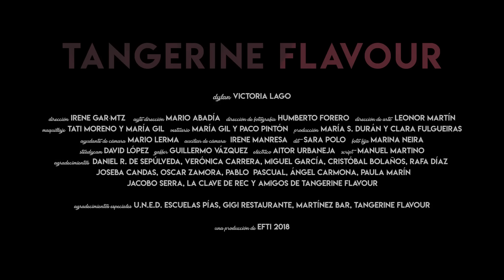Tangerine Flavour - Hey Dylan (Official Video)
Hey Dylan (Bonilla, Lima, Martín, Polonio)
Lyrics by: Miguel Polonio
Music by: Emilio Bonilla, Fernando J. Lima, Pablo A. Martín, Miguel Polonio

Video Credits:

Dirección: Irene GarMtz
Ayte. Dirección: Mario Abadía
Dirección de Fotografía: Humberto Forero
Dirección de Arte: Leonor Martín
Maquillaje: Tati Moreno y María Gil
Vestuario: María Gil y Paco Pintón
Producción: María S. Durán y Clara Fulgueiras
Ayudante de Cámara: Mario Lerma
Auxiliar de Cámara: Irene Manresa
Dit: Sara Polo
Foto Fija: Marina Neira
Steadycam: David López
Gaffer: Guillermo Vázquez
Eléctrico: Aitor Urbaneja
Script: Manuel Martino
Reparto:
Dylan: Victoria Lago
Banda: Pablo A. Martín, Fernando Lima, Miguel Polonio, Luis Yepes, Alfredo de la Fuente
TF Fans

Agradecimientos: Daniel R. de Sepúlveda, Verónica Carrera, Miguel García, Cristóbal Bolaños, Rafa Díaz, Joseba Candas, Óscar Zamora, Pablo Pascual, Ángel Carmona, Paula Marín, Jacobo Serra, La Clave de Rec y Amigos de TF.

Agradecimientos especiales: U.N.E.D. Escuelas Pías, Gigi Restaurante, Martínez Bar, TF Fans.

EFTI, 2018.

Miguel Polonio: Guitars, Vocals
Fernando J. Lima: Bass, Backing Vocals
Emilio Bonilla: Drums
Pablo A. Martín: Guitars, Backing Vocals
Luis Yepes: Hammond Organ

Recorded by: Adrián Hidalgo at Lasting Noise Studio, Madrid (Spain), 2016
Mixed and Mastered by: Luis Yepes
Original Cover Photo by: Patt Olmo
Produced by: Tangerine Flavour

Madrid, Spain
Tangerine Flavour, 2017.

Lyrics:

Hey, Dylan,
Everything is alright.
Mom is dreaming,
I see it in her eyes.
No more tears, let it be,
There's nothing I can do.
It's so cruel, but it's true,
She will not return...

Hey, Dylan,
Everything is alright.

Sometimes Life turns in Death,
Tonight I've learned

Hey, Dylan,
Everything is alright.